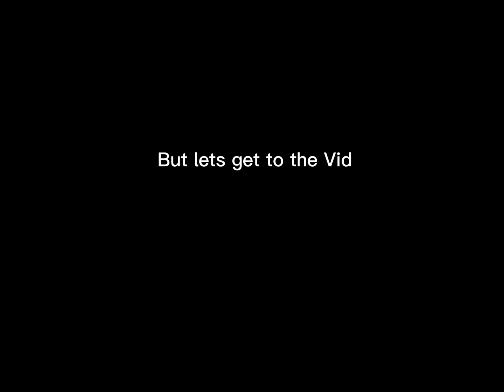This is What Voting Ads are like